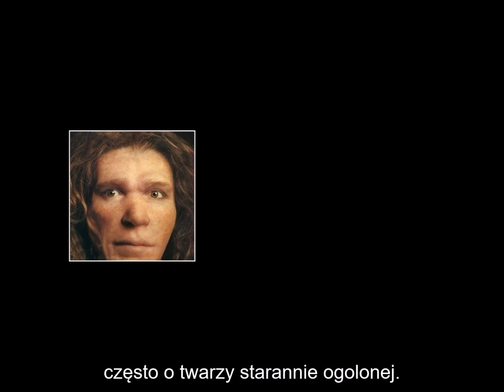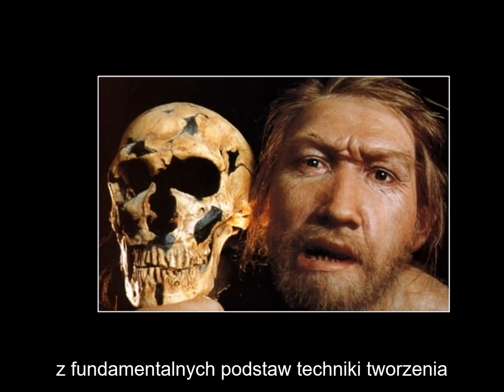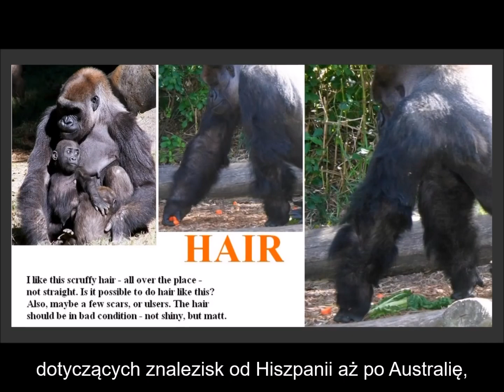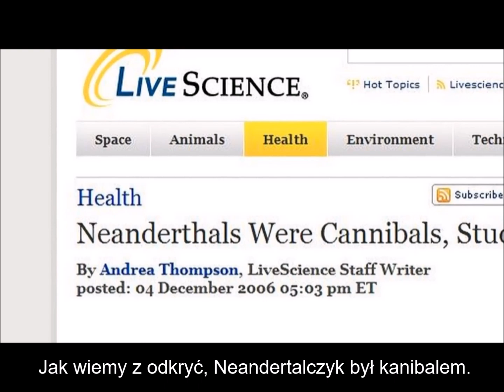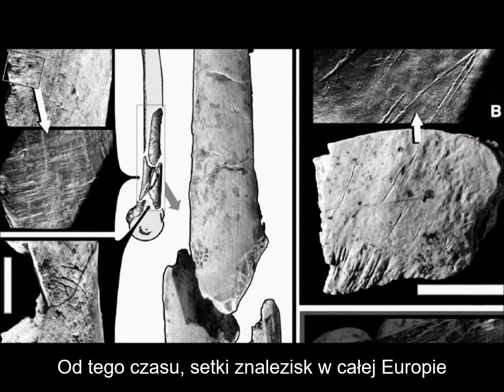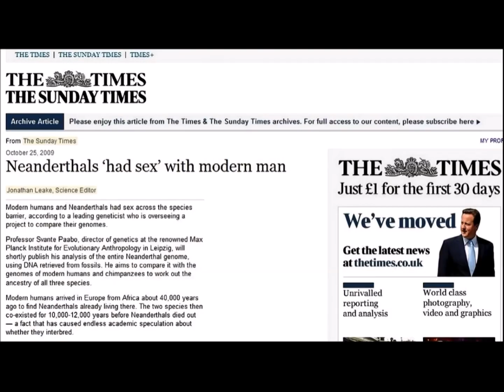The Truth About the Neanderthal - Prawda o Neandertalczyku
1. The Neanderthal was banished from Europe by Aurignacian Man 40,000 BC.
2. The Neanderthal escaped to the east where he was banished by Denisovian Man 30,000 BC.
3. The Neanderthal escaped to the Middle East and settled 20,000 BC on the Levant. There he hunted the huminin from Africa.
4. The Neanderthal period ended with the Great Flood at the end of the Ice Age. The waters from melting Euro-Asian glacier, flooded the lands of the Levant, drowning the last of the monster's nest 12,000 - 11,000 BC. (Biblical Flood)
1. Neandertalczyk został wygnany z Europy przez Człowieka Aurignaciańskiego ok. 40 000 BC.
2. Neandertalczyk uciekł na wschód skąd został wygnany przez Człowieka Denisoviańskiego ok. 30 000BC.
3. Neandertalczyk uciekł na bliski wschód i osiadł na Lewancie 20 000 BC. Tam polował na huminina z Afryki.
4. Epokę Neandertalczyka zakończył Wielki Potop przy końcu Ery Lodowcowej. Wody z szybko topniejącego EuroAzjatyckiego lodowca, zalały ziemie Lewantu, topiąc ostanie gniazda potwora 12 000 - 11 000 BC.